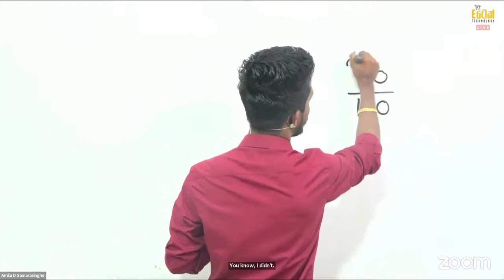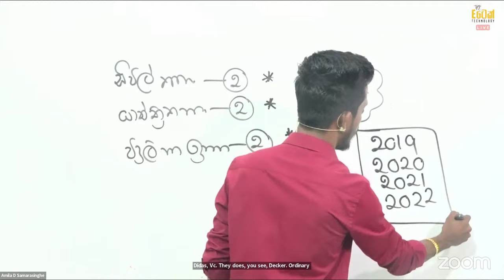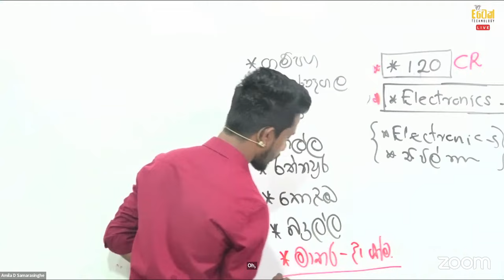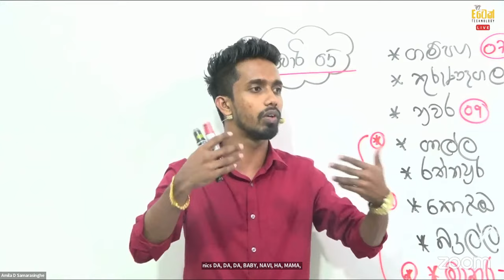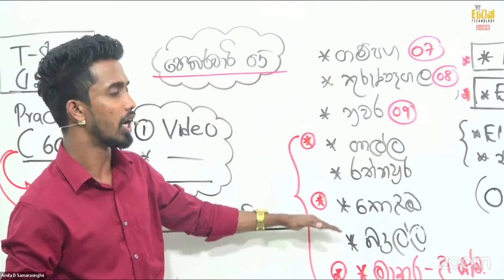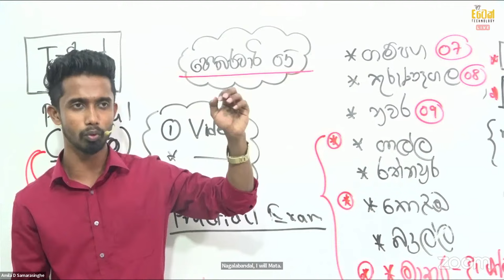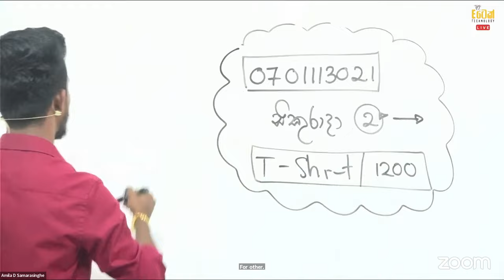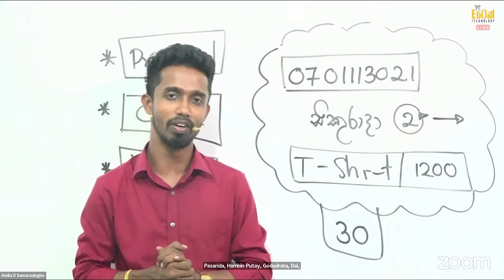2023 Practical Special Meeting | Amila D Samarasinghe